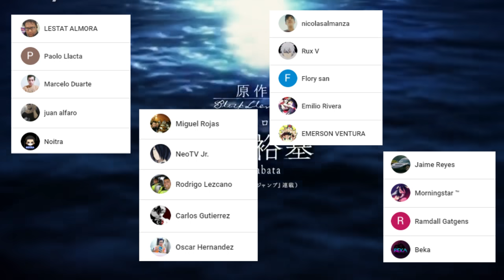El SECRETO del DEMONIO del VICE CAPITAN y el ENTRENAMIENTO de ASTA || 262 Black Clover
HOLA AMIGOS LES TRAEMOS UN NUEVO VÍDEO ESTA VEZ LA REVIEW DEL MANGA 262 DE BLACK CLOVER, DONDE VIMOS GRANDES MOMENTOS  SOBRE TODO  LA REUNIÓN DE CAPITANES, DÉJENME SU OPINIÓN EN LOS COMENTARIOS.

Usa estos códigos de promoción:

Extra 5% Order Over $49, Code: Anime
Extra 7% Order Over $79, Code: Senpai
Extra 10% Order Over $99, Code: Daisuki